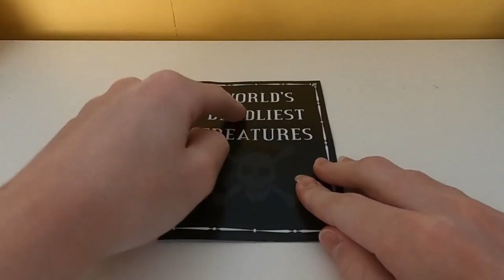funniez best ofs 4